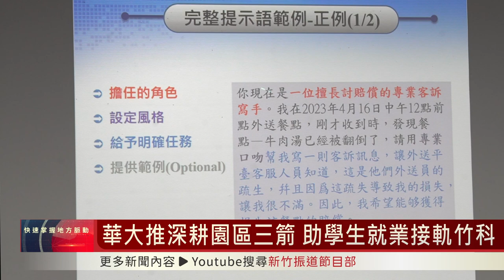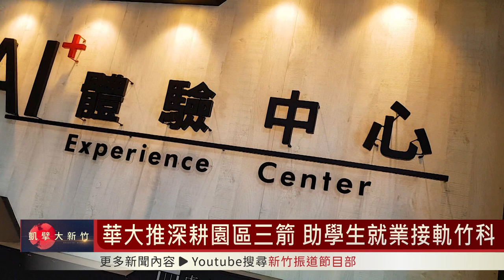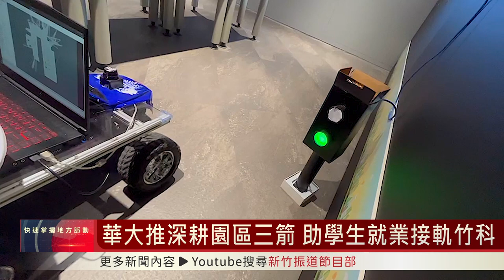華大推深耕園區三箭 助學生就業接軌竹科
政府減免私立大專院校學雜費及大專生住宿補貼政策2月上路！中華大學也宣布加碼推出「深耕園區三箭」，包含提供學生免費考取AI證照、繁星入學申請「深耕園區獎學金」、以及竹科園區實習機會，要幫助學生近距離前進園區高薪就業。